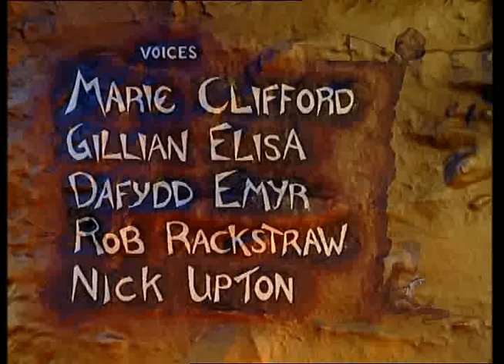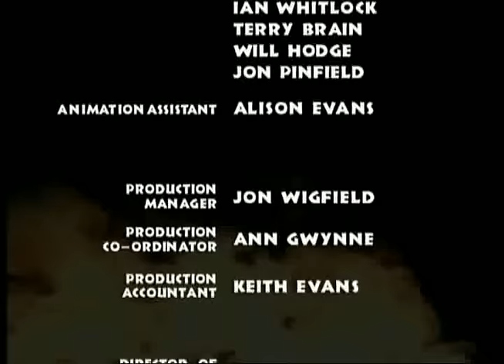Gogs - The Complete Collection + Gogwana (1994) 480p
Gogs revolves around a family clan of dumb, primitive and socially inept cavemen in a fantasy prehistoric Stone Age setting, and contained various toilet humour-based gags and gross out situations. It also featured their often comedic daily struggle for survival, and attempts to advance their technology and society, and often failing miserably.